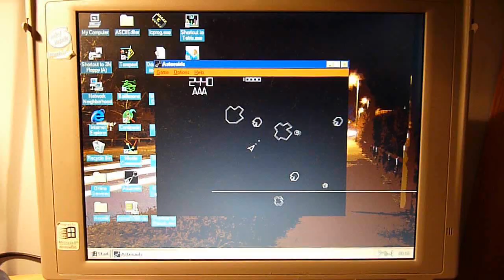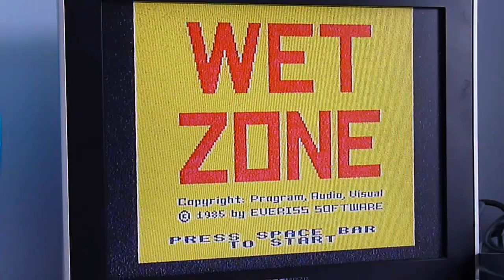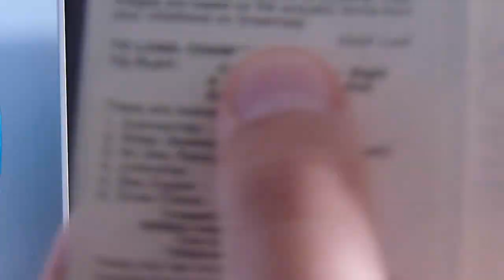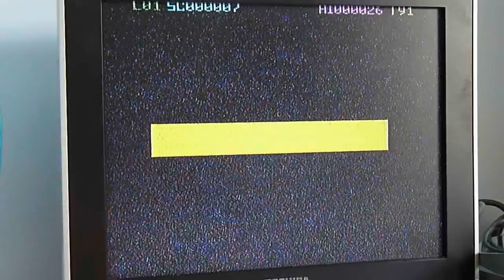Wet Zone (Request Game) Acorn Electron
Wet Zone the winner of the requests gets the first reviewing.
Interesting game, quite fun but very hard.

It won by 4.
I would recommend buying electron games in bulk as you get several games for a cheap price.